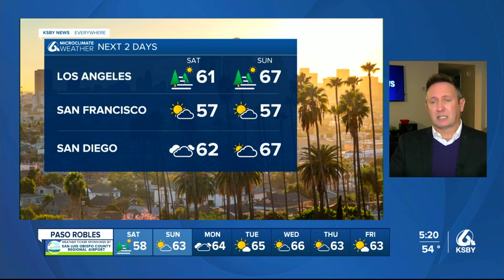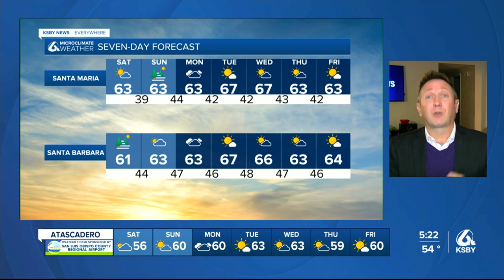Weekend will be cooler but dry